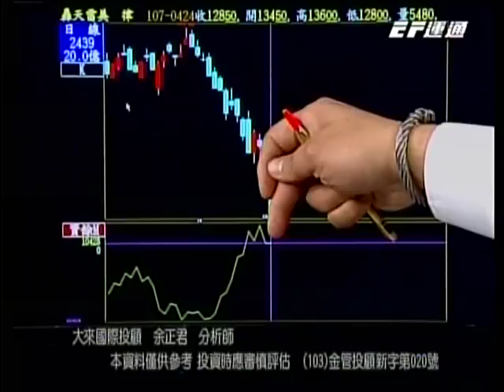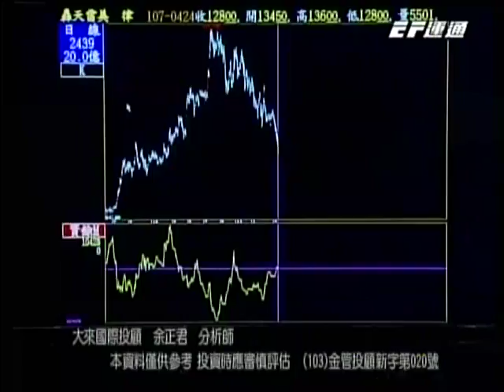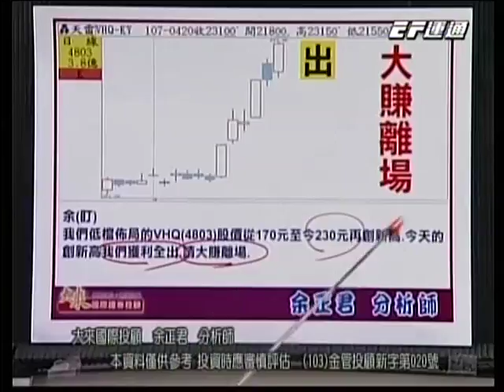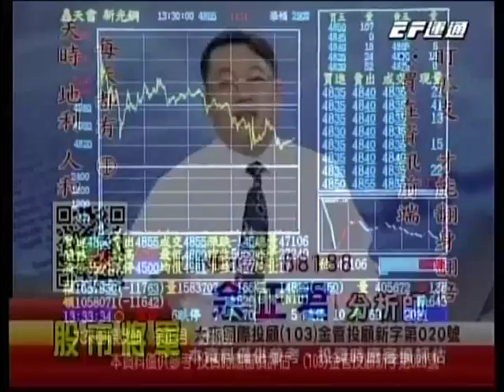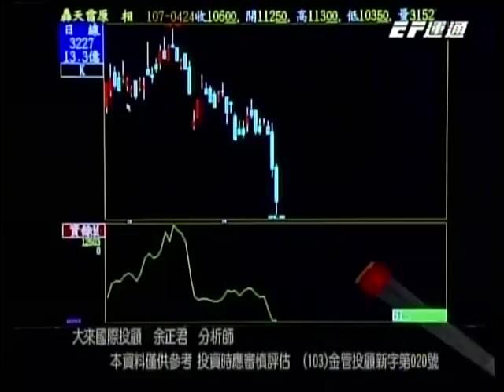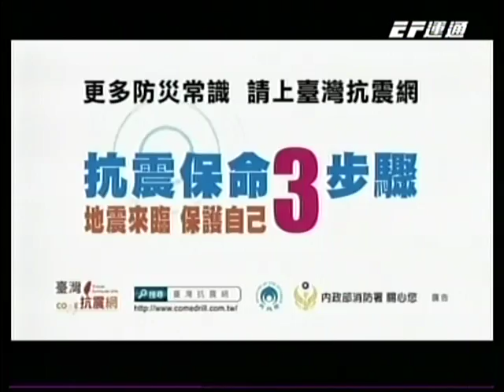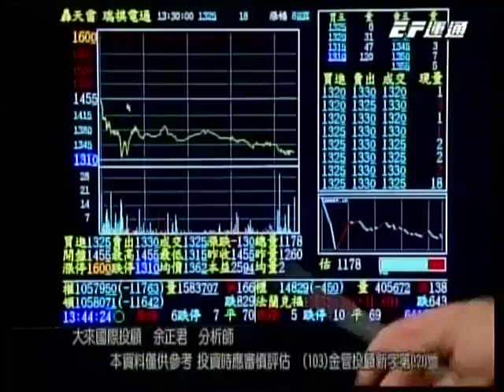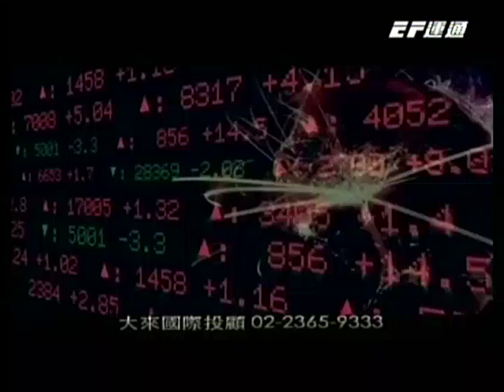20180424 1430 余正君 股市將軍